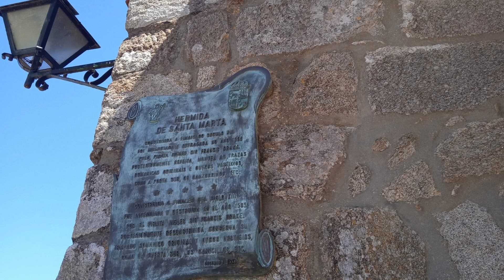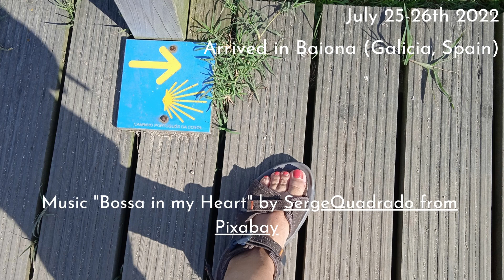Senda Litoral S. 1 Ep. 10-11 July 25th 2022. From Cabo Silleiro to Baiona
Summer 2022, that time we accomplished the feat, Camino de Santiago, Senda Litoral from Porto (Portugal) to Santiago de Compostela (Spain).
Senda Litoral S. 1 Ep. 10-11 July 25th, 2022.  On the 10th day, we arrive in Baiona, where we will stop some days. Baiona is really a nice town, pedestrian streets, restaurants and beaches, perfect for relaxing.